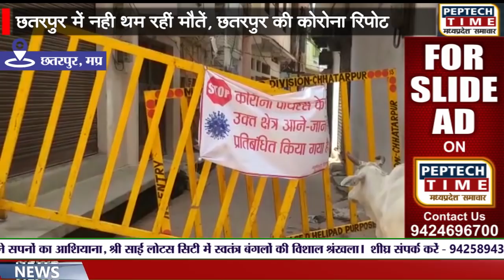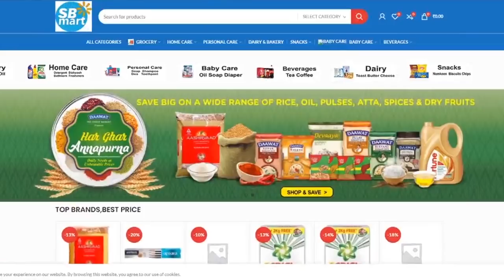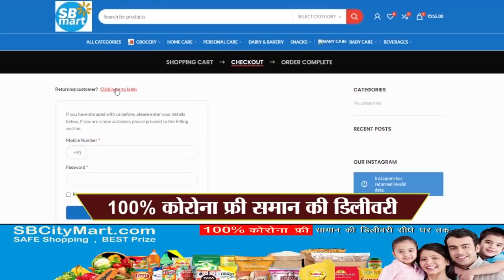छतरपुर में नही थम रहीं मौतें, छतरपुर की कोरोना रिपोट